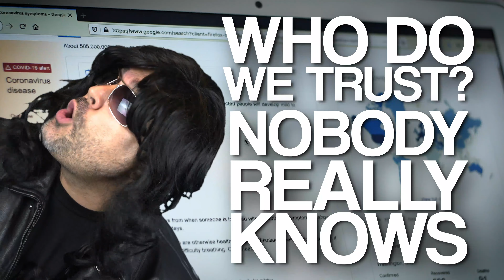Wanna Be Sedated Parody: Wanna Be Vaccinated